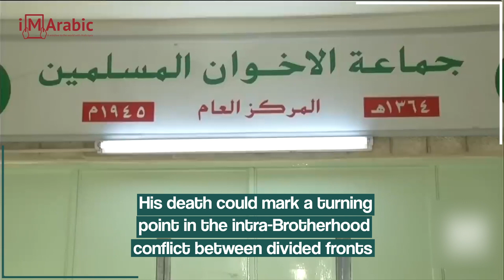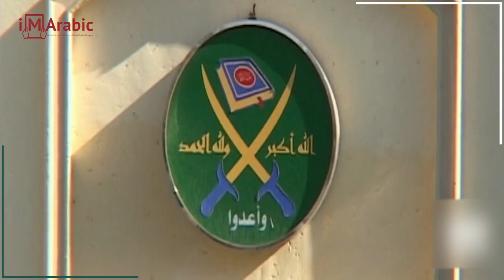Is the Death of Ibrahim Munir the End of the Muslim Brotherhood Movement?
For years, the Muslim Brotherhood has suffered from external alienation and internal dispersion, which made the organization's structure so fragile that divisions rise and fronts emerged to fight for the position of acting Supreme Guide. Then came the death of Ibrahim Munir, which has further aggravated the situation, leading the organization to divisions. Can we witness the last episode of the series of calamities of the organization?